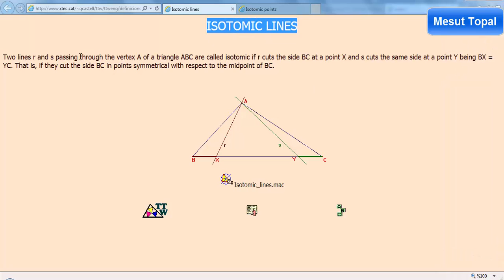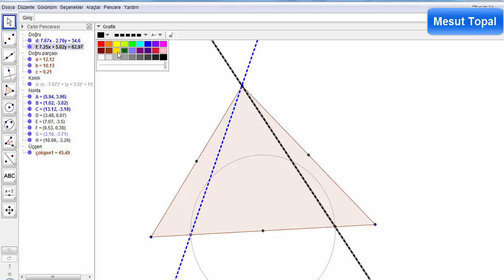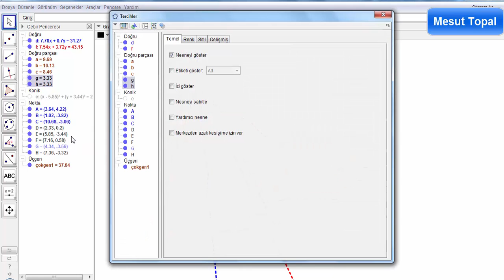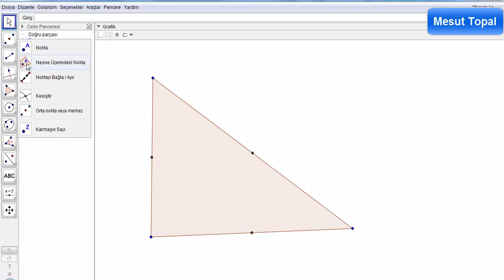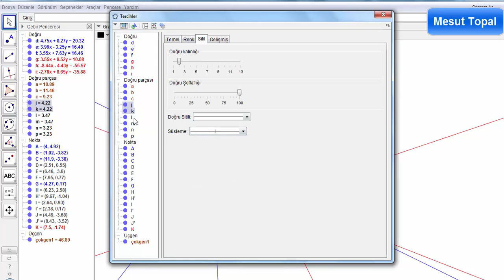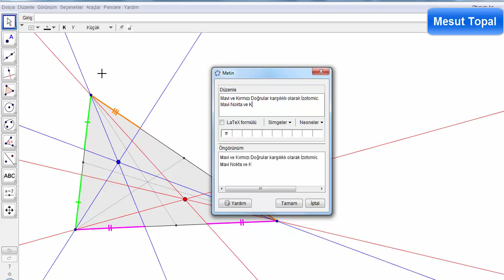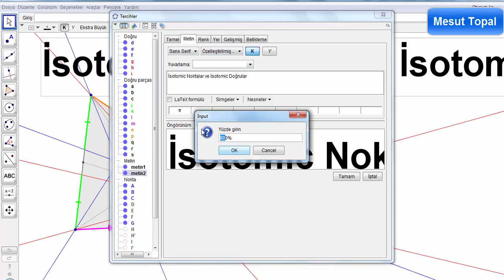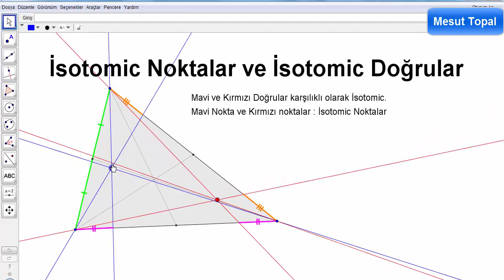İsotomic Noktalar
7 Nokta Çemberi - Brocard Çemberi,
8 Nokta Çemberi,
9 Nokta Çemberi - Feuerbach Çemberi,
Adams Çemberi,
Alasia Teoremi,
Altı Çember Teoremi,
Altimedial Üçgen,
Antimedial Üçgen,
Antiparalel Doğrular,
Apollonius (Apollonian) Çemberleri,
Arbelos,
Arşimet'in İkiz Çemberleri,
Aubert Doğrusu,
Bagonia Teoremi,
Bankoff Çemberi,
Bernstein Teoremi,
Bevan Noktası,
Bicentric Çokgenler,
Bickart Noktaları,
Blanchet Teoremi,
Bobiller Teoremi,
Boutin Teoremi,
Brahmagupta Alan Formülü,
Braikenridge–Maclaurin Teoremi,
Brianchon Noktası,
Brianchon Teoremi,
Brocard Doğrusu,
Brocard Noktaları,
Brocard Üçgenleri,
Carnot Teoremi,
Casey Teoremi,
Cevian Noktası,
Cevian Üçgeni,
Circummedial Üçgen,
Clawson Noktası,
Clifford Teoremi,
Conway Çemberi,
Cosnita Noktası,
Cosnita Üçgeni,
Cyclocevian Noktaları,
Desargues Teoremi,
Droz Farny nin Birinci ve İkinci Çemberleri,
Eppstein Merkezleri,
Euler Doğrusu,
Evans Koniği,
Evans Noktası,
Exeter Noktası,
Feuerbach Hiperbolü,
Feuerbach Teoremi,
Fletcher Noktası,
Fuhrmann Çemberi,
Fuhrmann Üçgeni,
Gallatly Çemberi,
Gauss Doğrusu,
Genelleştirilmiş Pisagor Teoremi,
Gergonne Doğrusu,
Gergonne Noktası,
Gob Noktası,
Gossard Noktası,
Gossard Üçgeni,
Göz Teoremleri,
Gray Noktası,
Grebe Teoremi,
Griffith Noktaları,
Hagge Çemberi,
Harcourt Teoremi,
Haruki Teoremi,
Heron Alan Formülü,
Hexyl Çemberi,
Hippocrates Hilalleri,
Hjelmslev Teoremi,
İncentic, Ortik ve Medial Üçgenler,
İntangential Üçgen,
İsodynamic Noktalar,
İsologic Noktalar,
İzogonel ve İzotomic Eşlenik Noktalar,
Jerabek Hiperbolü,
Jerabek Noktası,
Johnson Çemberi,
Johnson Koniği,
Johnson Teoremi,
Johnson Üçgeni,
Karia Noktası,
Kelebek Teoremi (Butterfly Theorem),
Kenmotu Kareleri,
Kenmotu Noktaları,
Kiepert Hiperbolü,
Kiepert Parabolü,
Kosnita Noktası,
Kuvvet Ekseni,
Lemoine Çemberleri,
Lemoine Doğrusu,
Lemoine Noktası,
Lester Çemberi,
Longchamp Elipsi,
Longchamp Noktası,
Longuet-Higgins Çemberi,
Longuet-Higgins Noktası,
Lucas Çemberi,
Malfatti Çemberleri ve 200 yıldır çözülememiş problemi,
Mandart Çemberi,
Marion Teoremi,
Mathot Noktası,
McCay Çemberleri,
Medial Üçgen,
Menelaus Teoremi,
Michell Noktası,
Michell Teoremi,
Mid-Arc Noktaları,
Miguel in Beş Çember Teoremi,
Mittenpunkt Noktası,
Monge Teoremi,
Morley Üçgeni,
Moses Çemberi,
Musselman Teoremi,
Nagel Noktası,
Napoleon Noktaları,
Napoleon Teoremi,
Neuberg - Mineur Çemberi,
Neuberg Çemberleri,
Neuberg Üçgeni,
Newton Doğrusu,
Nobbs Noktaları,
Ortopol Noktası,
Pappus Teoremi,
Pappus Zinciri,
Parry Çemberi,
Parry Noktası,
Pascal Teoremi,
Pitot Teoremi,
Pivot Teoremi,
Prasolov Noktası,
Ptolemy (Batlamyus) Teoremi,
Purser Teoremi,
Rabinowitz Noktası,
Reim Teoremi,
Salmon Teoremi,
Schiffler Noktası,
Schomilch Teoremi,
Schooten Teoremi,
Schröder Teoremi,
Seva Teoremi,
Simedyan,
Simson Doğrusu,
Soddy Doğrusu,
Soddy Teoremi,
Spieker Çemberi,
Spieker Noktası,
Stammler Hiperbolü
Steiner in İç ve Dış Elipsleri,
Steiner Noktaları,
Steiner Teoremi,
Stewart Teoremi,
Tarri Noktaları,
Taylor Çemberi,
Teğet Üçgeni,
Thebault Çemberleri,
Thebault Koniği,
Thebault Teoremleri,
Thomsen Altıgeni ve Sonuçları,
Tixier Noktası,
Toricelli Noktası,
Toricelli Teoremi,
Toshio Seimiya Teoremi,
Trilinear Polar,
Trilinear Pole,
Tucker Çemberi,
Varignon Teoremi,
Vecten Noktaları,
Viviani Teoremi,
Wallace Hiperbolü,
Weill Noktası,
Wernau Noktaları,
Yff Çemberleri,
Yff Noktası,
Yiu Çemberleri,
Zaslavsky Teoremi,